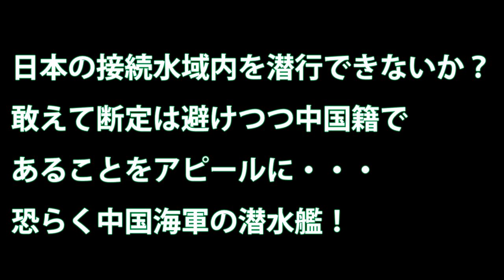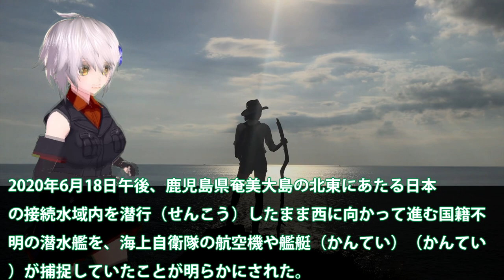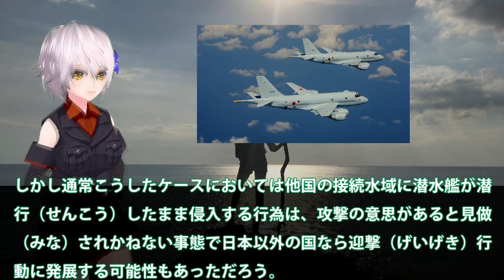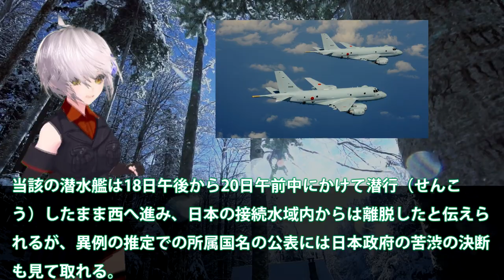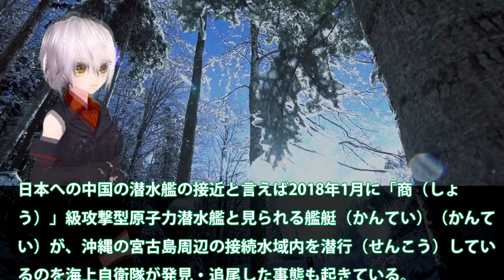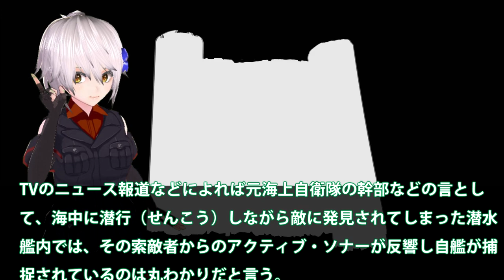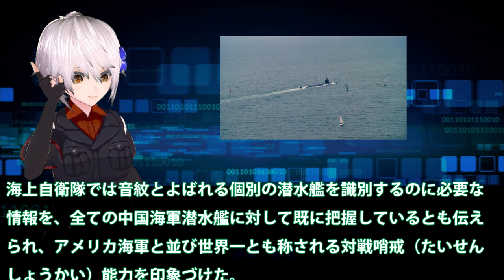日本の接続水域内を潜行できないか？敢えて断定は避けつつ中国籍であることをアピールに・・・恐らく中国海軍の潜水艦！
引用・転載「出典：海上自衛隊ホームページ」
引用・転載「出典：航空自衛隊ホームページ」
引用・転載「出典：陸上自衛隊ホームページ」